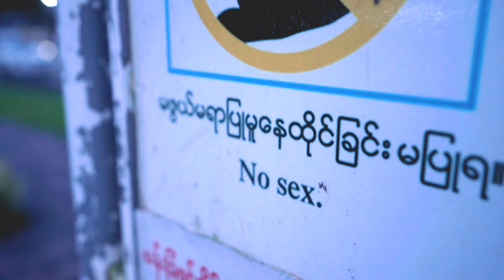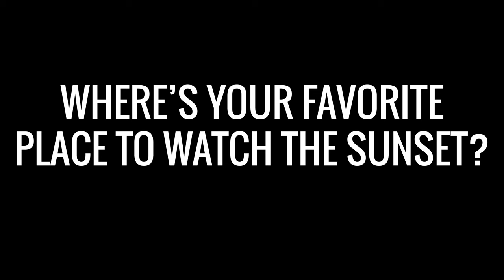LOVER’s LAKE in YANGON, MYANMAR?! 😍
Located north of downtown Yangon, Inya Lake is a beautiful place where locals come to relax and watch the sunset. With it being close to the University of Yangon, as well as Myanmar Plaza, it's a hot spot among students for romantic evenings. We’ve enjoyed utilizing the walking and running paths around the lake, as well as the fitness parks with the beautiful natural surroundings.